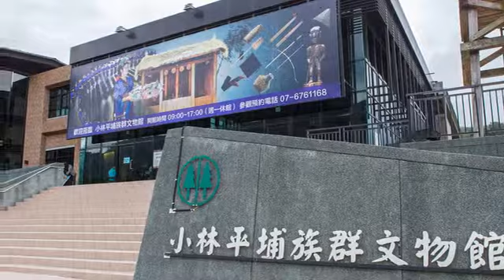[甲仙區] 小林平埔族群文物館 (景點)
在2009年8月6號至10號，小林村在八八水災的肆虐下消失在地表之上，讓人為之悲痛。小林平埔族群文物館是作為對小林村的紀念以及平埔族文化的保存而建立起來。大面積的玻璃窗戶，反映了沉默的山河，似乎向它們傾訴著人們對於小林村的緬懷之情。這裡收藏了平埔族文化風俗的文物以及古早的映像，也有小林村的點點滴滴，還有挖掘出來的小林村些許建築遺跡，除了讓人可以重新接觸小林平埔族的生活，也能夠藉此憑弔逝去的人們。